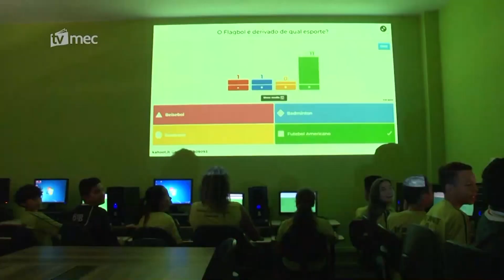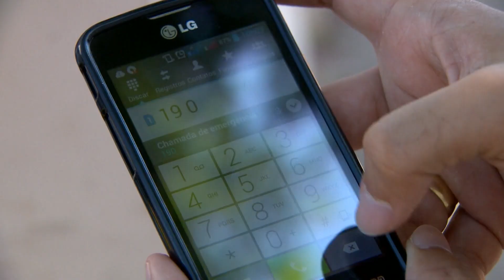PROGRAMA DO GOVERNO FEDERAL PRETENDE MELHORAR O ACESSO À INTERNET EM MAIS DE 500 ESCOLAS NO ACRE